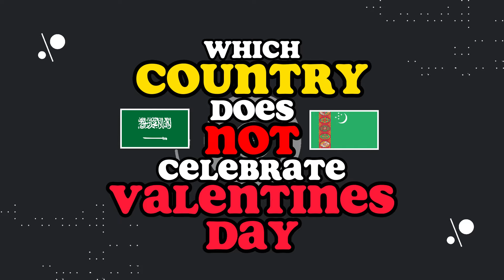These Countries DON'T Celebrate Valentine's Day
It's that time of year again! Gather your loved ones, pull out your best guesses, and see if you can guess which country does not celebrate Valentine's Day!

If you're looking for a fun way to spend Valentine's Day, try guessing which country does not celebrate Valentine's Day. It might be a little challenging, but it's a great way to get together with your friends and have a lot of fun!